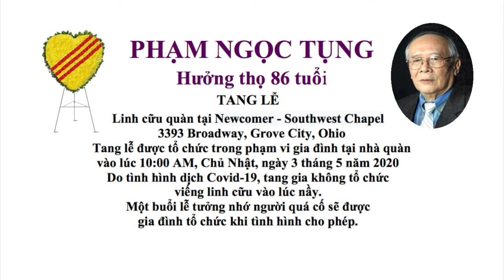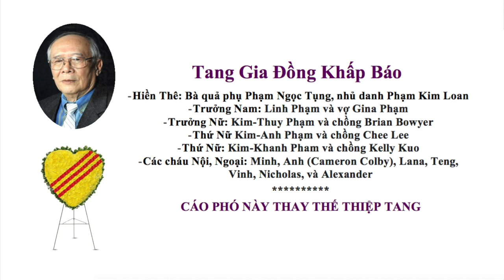VATV | Cáo Phó Ông Phạm Ngọc Tụng - Cựu Trung Tá Không Quân QLVNCH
VATV | Bản Tin Hoa Thịnh Đốn, SBTN-DC và VATV Thành Kính Phân Ưu cùng Bà quả phụ Phạm Ngọc Tụng, nhủ danh Phạm Kim Loan và Tang Quyến

Pham Ngoc Tung's Obituary
Mr. Tung Ngoc Pham, age 85, passed away peacefully in his sleep at his home with his wife, Kim-Loan of 60 years on Sunday April 26, in Gahanna, Ohio. Due to regulations related to the coronavirus, a private funeral service for only immediate family will be held on May 3, 2020. A mass celebration of life will be scheduled at a later date.

Enlisted at 17, he was with the Republic of Vietnam Air Force, rising to the rank of Lieutenant Colonel.  Mr. Pham was selected to be 1 of only 3 Captains who flew for Air Vietnam.  His last mission flight was just before the fall of Saigon on April 30th of 1975.  Unable to return, he was granted asylum in Hong Kong by Queen Elizabeth.  As a refugee and through the Red Cross, he found and reunited with his family in Columbus, Ohio, soon after.  Mr. Pham never let his children forget that we are refugees and not immigrants of the United States.  As refugees, from day one, he instructed his children to never be a burden and to serve our new country because we could never return to Vietnam under the new regime.  He said it was our destiny and he believed in destiny.  He was committed and loyal to his faith, family, and friends, especially to all who served for the Yellow Flag with 3 Red Stripes.

While in his new country, Mr. Pham held numerous positions ranging from commercial pilot for World Airways, OSU flight instructor, etc. and retired from EMH&T in 1997. Tung Pham was an active member of the Vietnamese Community Association, whose efforts in 2008 were essential in the passing of House Bill 55 to preserve the history of the Vietnam war.  The state of Ohio recognizes the Yellow Flag with 3 Red Stripes and declares April 29th to be Heritage Freedom Flag Day, when the flag of the former Republic of Viet Nam is flown in front of the Capital State Building.  Our annual Flag Raising Ceremony was scheduled for April 25th, 2020, but, was cancelled due to COVID-19.

In addition to his wife, Mr. Pham is survived by his one son Linh Pham (Gina), daughters Kim-Thuy (Brian Bowyer), Kim-Anh (Chee Lee), and Kim-Khanh Pham (Kelly Kuo), and grandchildren Minh, Anh (Cameron Colby), Lana, Teng, Vinh, Nicholas, and Alexander. Mr. Pham is also survived by many other relatives and dear friends.

In lieu of flowers, the family requests donations be offered to the Vietnamese Community Association at 5815 Castleknock Rd, Dublin, OH 43016, or through PayPal: ; or, to the James Cancer Hospital and Solove Research Institute; or to the Mount Carmel Hospice Program.

Thuy Bowyer